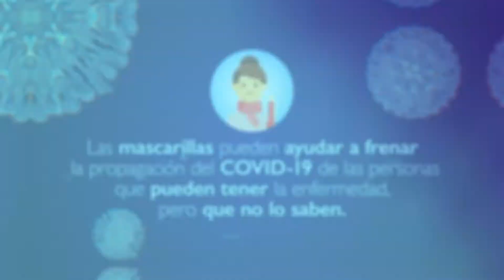Manténgase informado, COVID-19: Cómo usar una máscara facial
El uso de una máscara facial o una cubierta de tela para la cara puede ayudar a prevenir la propagación del virus Corona. Este video proporciona consejos simples sobre cómo usar una máscara facial para que pueda protegerse y proteger a su familia.